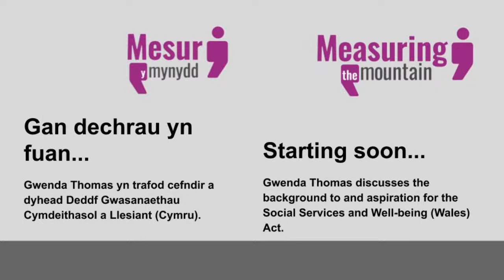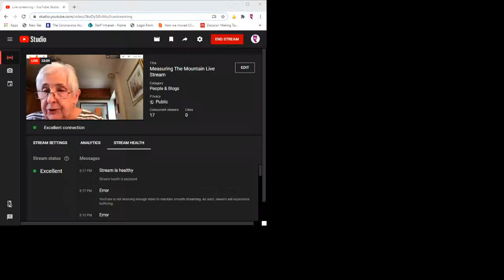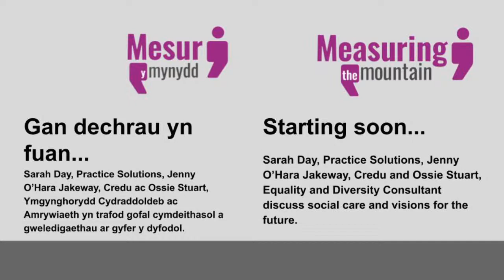Gwenda Thomas discusses the Social Services and Well-being (Wales) Act.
Gwenda Thomas discusses the background to, inception of and aspiration for the Social Services and Well-being (Wales) Act.

Themes and ideas discussed in this session include:
Visions for the future
Prevention
Information
Collaborative working

Gwenda Thomas yn trafod cefndir, sefydlu a dyhead Deddf Gwasanaethau Cymdeithasol a Llesiant (Cymru).

Mae'r themâu a'r syniadau a drafodir yn y sesiwn hon yn cynnwys:
Gweledigaethau ar gyfer y dyfodol
Atal
Gwybodaeth
Gweithio cydweithredol